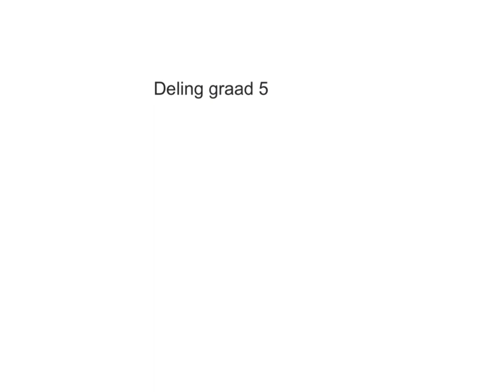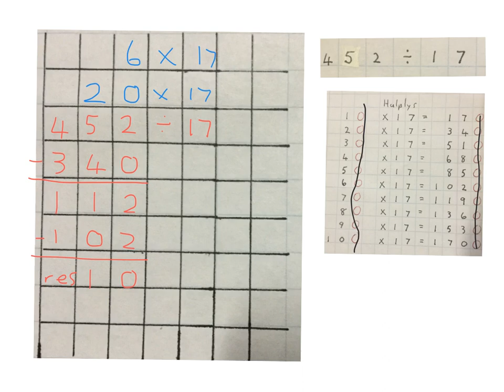Graad 5 wiskunde Deel (wiskvaw) (wiskdo)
Deling van groter getalle in graad 5. sonder langdeling